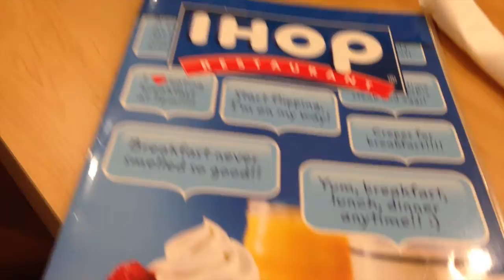BFRC NYE 2014 to 2015